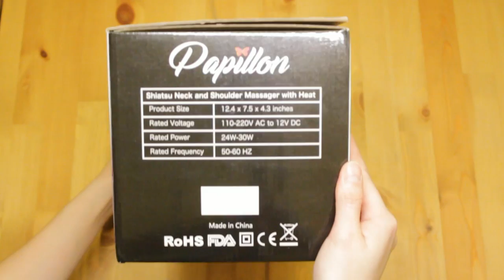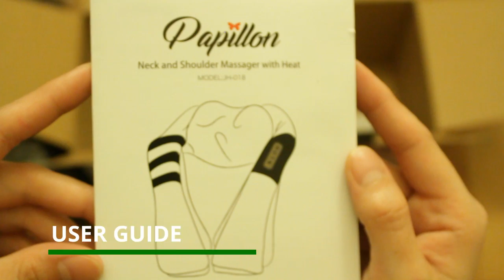"Look good. Feel better. Live longer. Let the clinic come to you!"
Papillon Shiatsu Back Massage Belt: Neck Shoulder Massager with Heat and Deep tissue Massage

New Breathable Fabric Design:
Neck back massager adopts sofa fabric with a more comfortable smell,softer touch sense and skin-friendly.Made of high-grade and durable materials for long-term use.

Ergonomic Design:
Back neck massager has 8 powerfull massage nodes imitate real masseur's hands makes neck shoulder massager merge with the contours of your neck and body for a perfect fit.

U-shape Design with 2 Flexible Straps:
U-shape design with 2 straps makes the neck massage pillow more convenient to use,allows you to better apply pressure and adjust the back massager to target hard-to-reach areas.

Shiatsu Massage with Heat:
Suitable for human body temperature (113℉/45℃) infrared heating temperature,it can prevents you from low temperature burns,and assist neck back massager to give you a comfortable deep tissue kneading massage to make neck pain,back pain,shoulder pain,foot pain,leg pain and full body muscle pain relief and soothe fatigue.

Versatile Massage:
Neck back massager has bi-directional massage and 3 speeds are optional

Portable and Easy to Use:
Neck massager comes with an AC adapter and a Car adapter,so you can enjoy shoulder massager anywhere anytime,at home,office,or car.

Security Assurance:
Neck massager with FDA approved,overheat protection and 15-min auto shut-off.Ideal health gifts for all festivals,best massage gifts for men/women.

Shoulder Massagers for Neck and Back include:
1x Shiatsu Neck and Shoulder Massager
1x Car adapter（DC）
1x AC adapter
1x Owner’s manual

Safety Information
Please Note:
- It's NOT cordless.There is no battery in it. It must be plugged in to work.
- If the connection seems loose, please try to push the connector little further with some force.
- Shoulder massager is designed to deep massage and may be painful for those who are not used to it. So it's recommended to put a towel in between the massager and your body for better experience of the product.
- This massager has an Auto-off feature after 15 minutes of use.You can push the power button again and it will turn on for another 15 minutes. It is not recommended to use the massager for more than 45 minutes.
- DO NOT use on sensitive skin areas, areas of the body that are inflamed, areas with open sores or wounds, or areas of the body with poor circulation.
- Consult with your doctor before using this massager if you have a serious medical condition such as heart disease, rheumatism, osteoporosis, high blood pressure, or various skin diseases OR if you may be pregnant, if you have a pacemaker, artificial limb, or pins or screws inside any area of your body.

Indications
back massager,neck massager,shoulder massager,leg massager,foot massager,massager for car,electric massager

Music Artist: Kaban
Song: I'm Sorry
From: XimerTracks